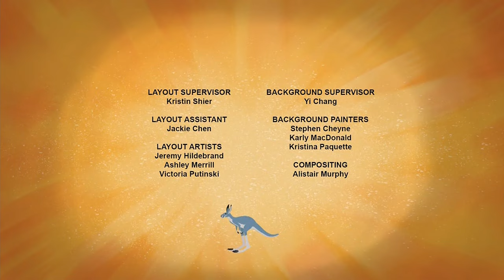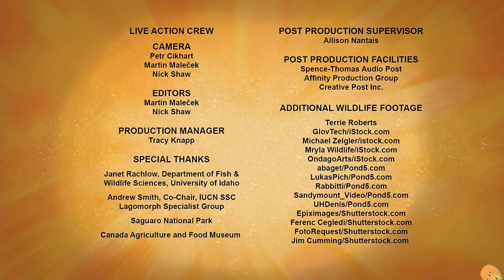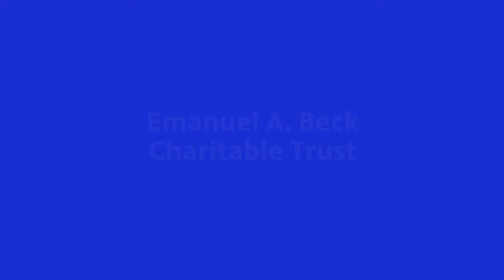PBS Kids Program Break (2024 WETA)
Recorded On 3-20-24 At 8:56AM WETA-DT1